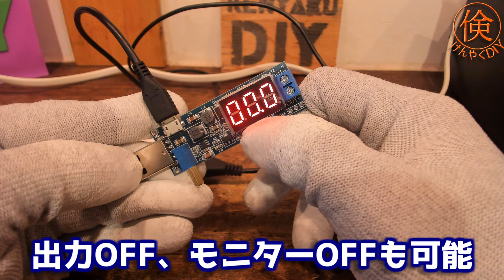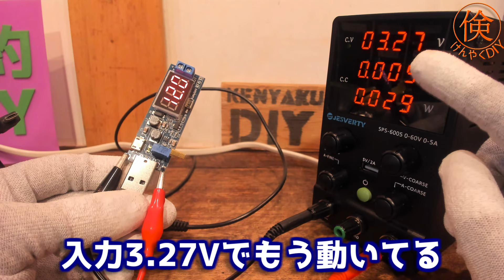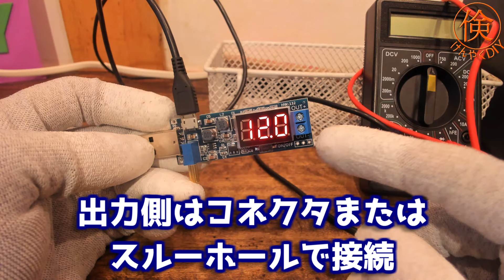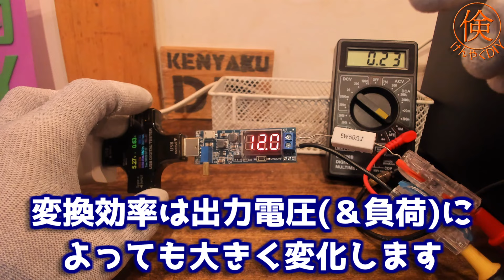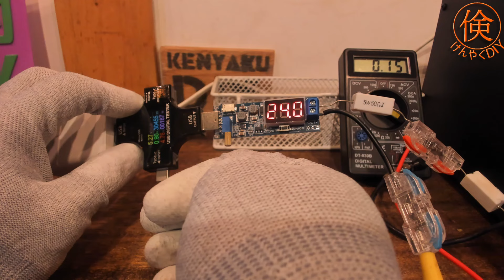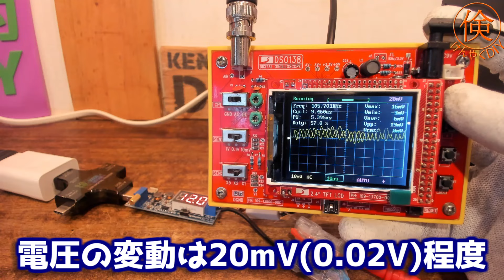圧倒的な使いやすさ！コスパも最強のミニ電源モジュール(昇降圧コンバータ)をご紹介します！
超簡単にUSBの5V電源から1.2V～24Vまでの好きな電圧にすることができる、コスパ最強のミニ電源モジュール(昇降圧コンバータ)をご紹介します！

昇圧と降圧の両方が可能で1.2V～24Vまでの幅広い範囲をカバー、
入力はUSB電源が簡単に接続可能なTypeAオス、MicroUSBメスコネクタ付き、
電圧は手で簡単に変更可能なノブタイプ、
電圧をリアルタイムで確認できるモニターなどなど、
至れり尽くせりの機能で使いやすさは文句なく最強レベルです。
電気工作DIYで大変便利に使えます！

このミニ電源モジュールの使い方は？
どのくらいの性能がある？
調査した結果を個人的な見解と合わせてご紹介します！

今回ご紹介したミニ電源(昇降圧コンバータ)
Amazonで3個入り999円(2023/2/28現在)
通称HW-132というみたいです。
最近かなり価格が下がりました。1個333円は機能からすれば激安です！
売り切れ御免！

動画内で登場したUSBチェッカーの以前の紹介動画
至れり尽くせりの機能が凄い！格安の多機能USBチェッカーをご紹介します！
機能が多彩で超便利です！

私の動画で登場頻度が多いです！かなり大活躍してます！